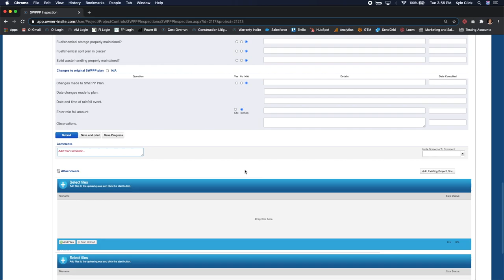Construction SWPPP Inspection Intro Video - Owner Insite